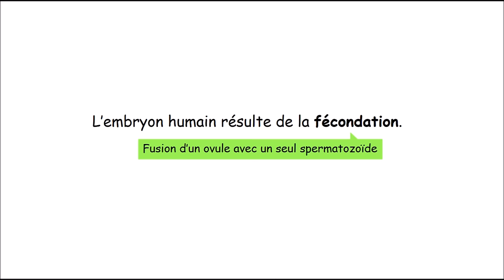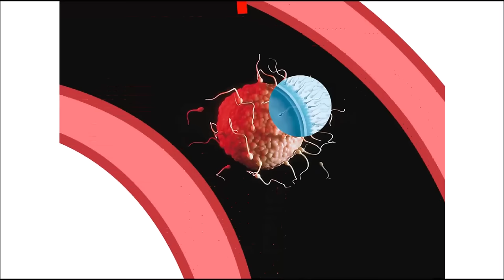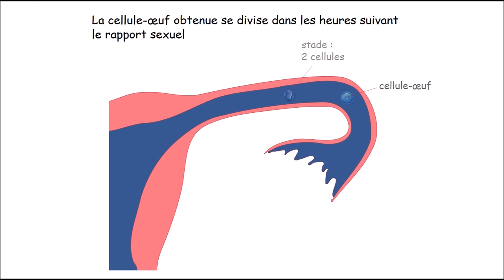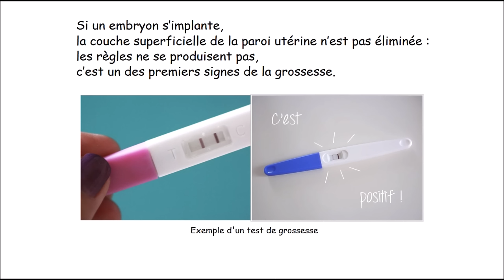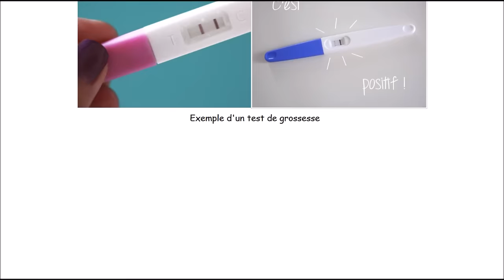fécondation et nidation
Cours sur la rencontre des cellules de la reproduction, la fécondation et la nidation.